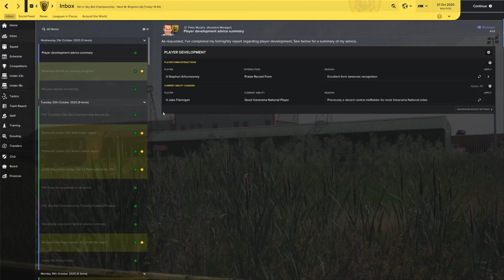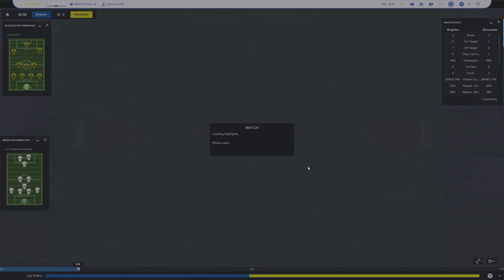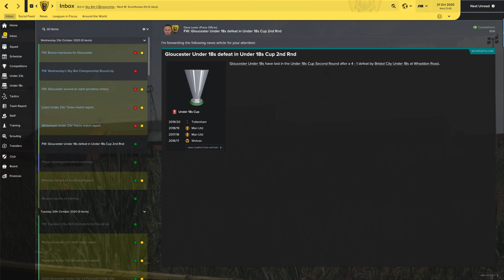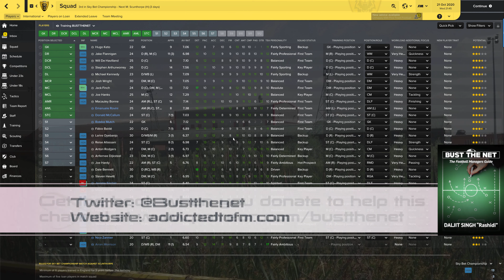LLM46 Gloucester City Football Manager 2017(451)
Gloucester need to take more risks if they want to finish the season in a promotion spot. So they change to a 451 against Brighton